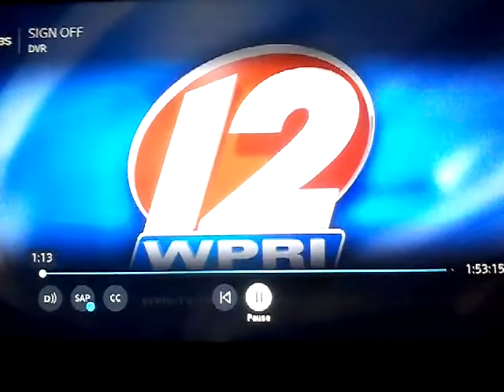WPRI 12 Rhode Island Sign Off (3-9-18)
Signs off once a week. This time slot is usually used for doppler radar weather or extra commercials/infomercials.